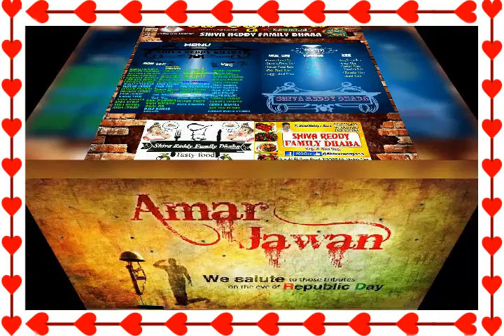Shiva Reddy Family Dhaba Toopran @ Republic day wishes(2018)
My Dear
 friend's & customer's
@Shiva Reddy Family Dhaba

Always Welcomes u Always to taste😋 the quality food visit our Dhaba and see our service provides friendly👷nature with the customers